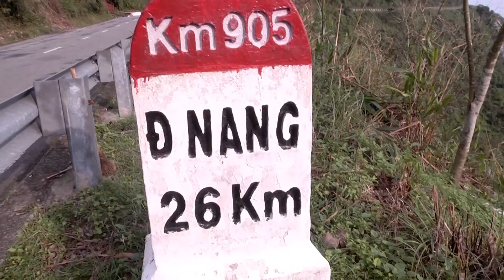Jeep Tour in DaNang City [Oriental Destinations & Lý's Studio]